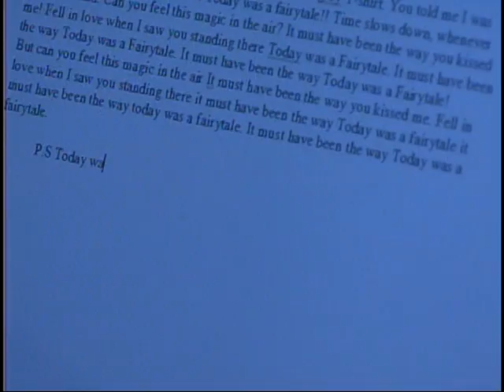Today Was A Fairytale Taylor Swift Music Video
My music video I did for a class! Special thanks to Staci, Chris, and Lukas Nursery-Video starts at 1:05